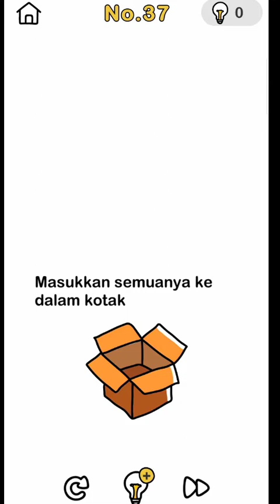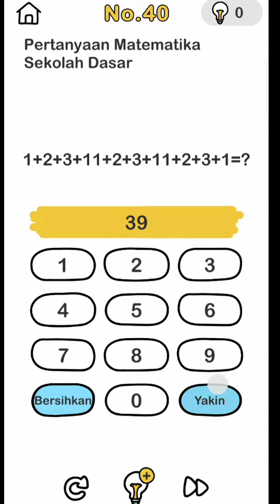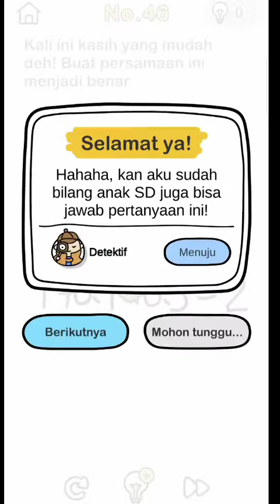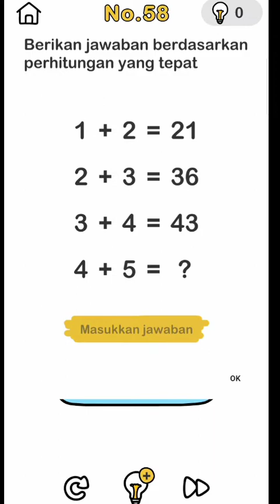Kunci Jawaban Brain Out All Level 31-60